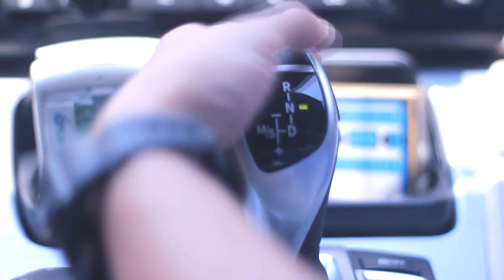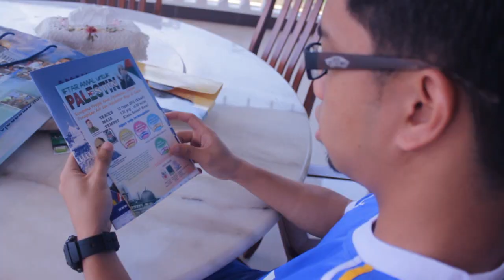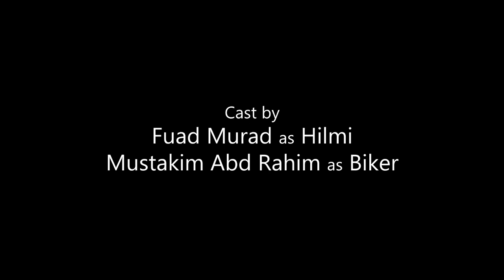Nasib Aku, Nasib Mereka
Sebuah Short Movie bersempena Majlis Iftar Amal Untuk Palestin anjuran bersama Aman Palestin cawangan Negeri Sembilan, ISMA dan PEMBINA.

Saksikan.